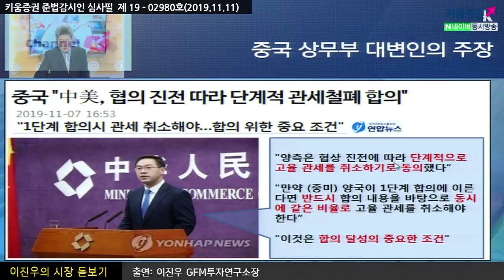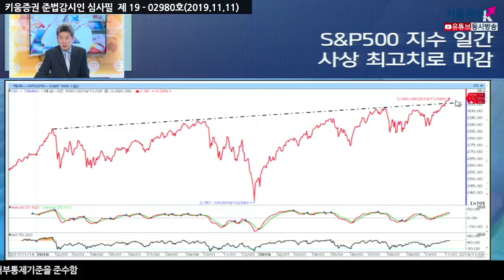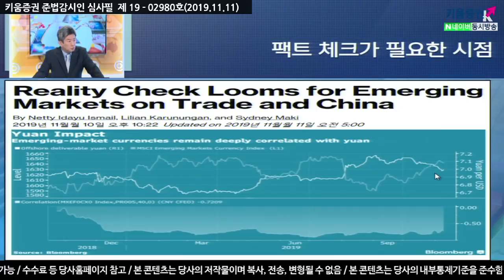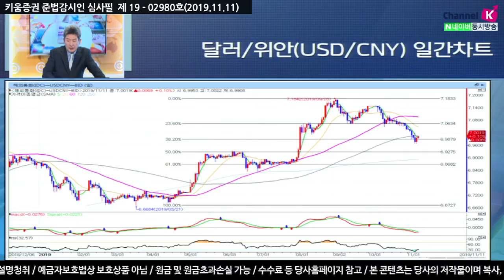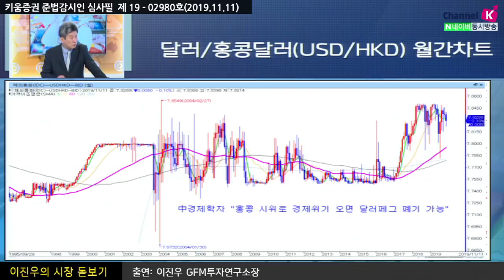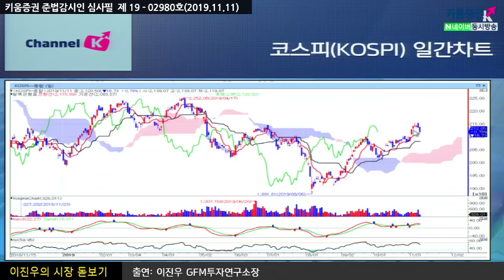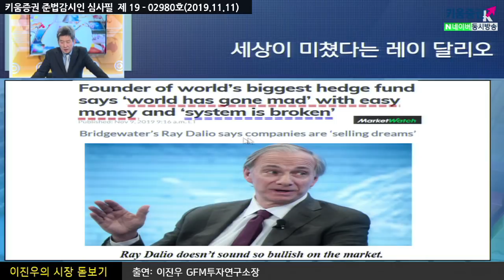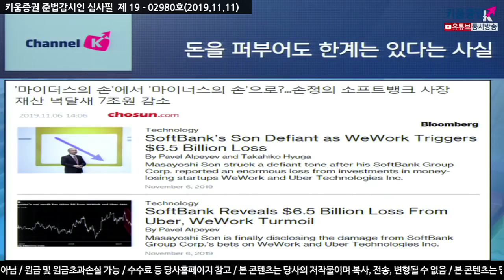[주식투자]이진우의 시장분석/ 관세철회 여부를 둘러싼 논쟁, 어느쪽 말이 맞나?​(19.11.11)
중국 "미중, 협의 진전에 따라 단계적 관세철폐 합의"
트럼프 "나는 어떠한 관세철회 합의도 동의하지 않았다"
엇갈린 양측의 관세철회 논쟁에 대해
오늘 국내를 비롯한 아시아 시장에는 미중무역협상의 진실이 필요한 시점
게다가 홍콩사태가 점점 격해지면서
블룸버그에서는 "아시아 시장이 가라앉는 것은 홍콩 책임이다"
중국 경제학자(유용딩)는 "홍콩 시위로 경제위기가 오면 홍콩달러페그 폐기도 가능" 언급
홍콩의 경상수지가 적자가 되고 금융허브로서의 지위를 점점 상실하게 되면
결국 미중무역협상 1차합의를 앞두고...코스피 시장은 당분간 관망세
「좋아요」와 「구독」  잊지 말고 눌러주세요